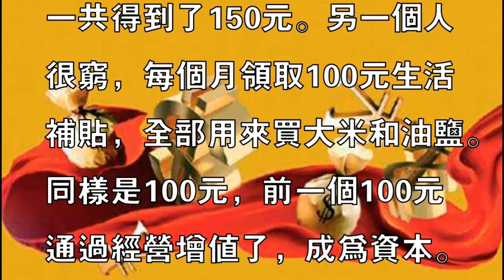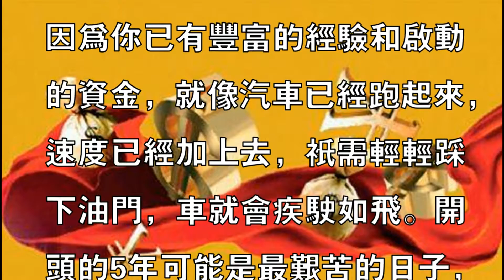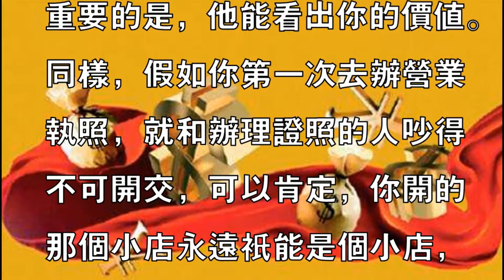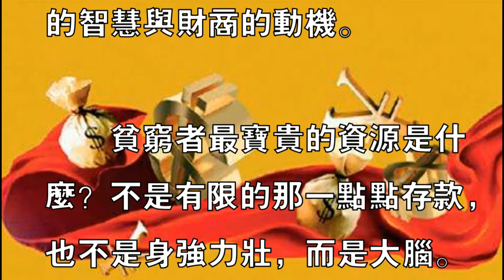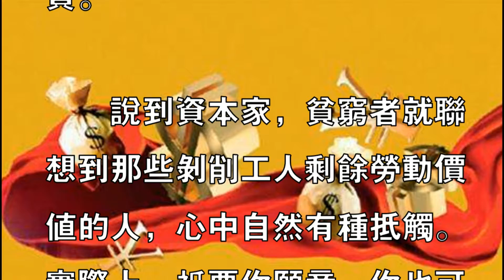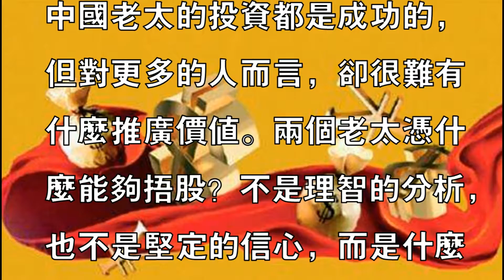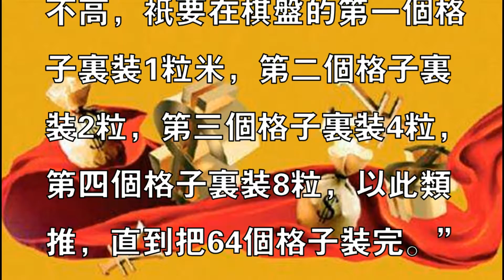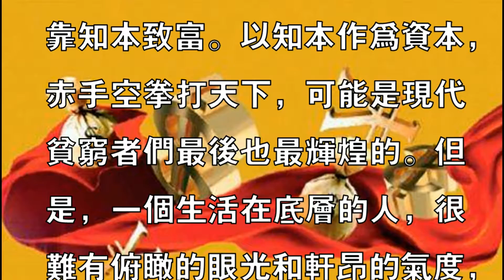從窮人到富人的全過程，越看越觸目驚心